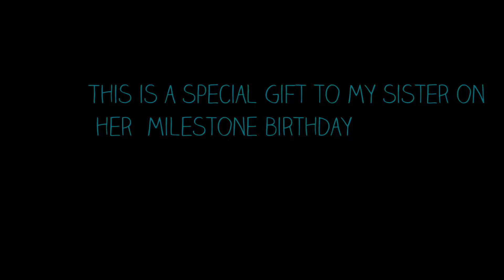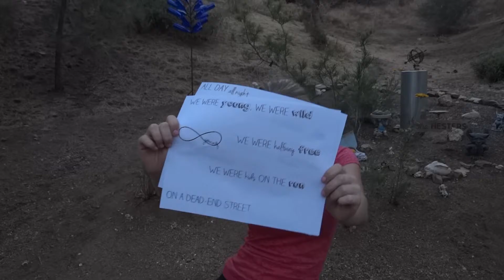18 Years|| Daughtry Music Video|| GigglesUnedited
gigglesyoutube

I’ll be back soon with a new video for y’all!!

Em ∞